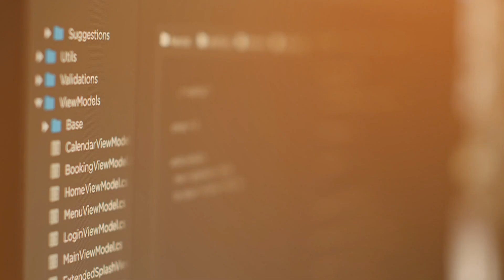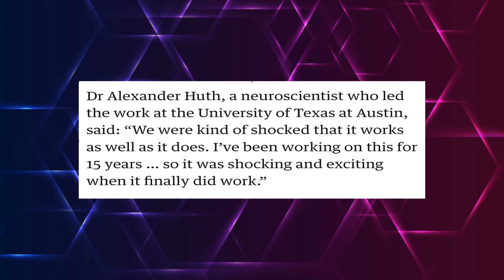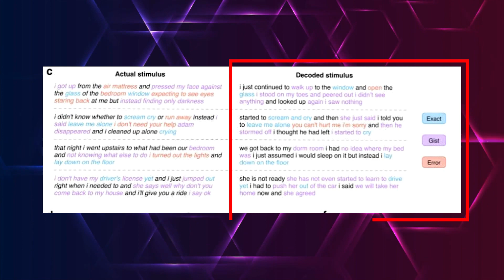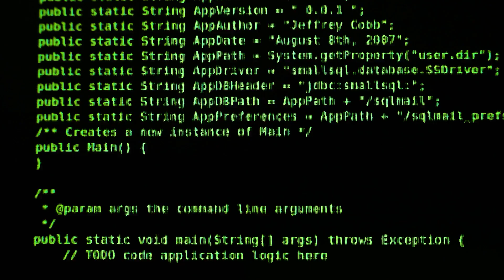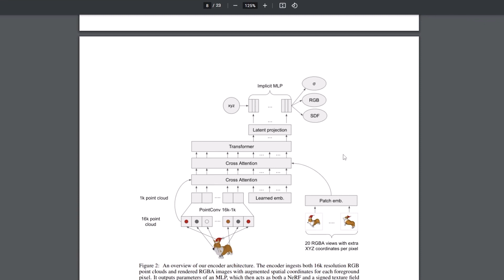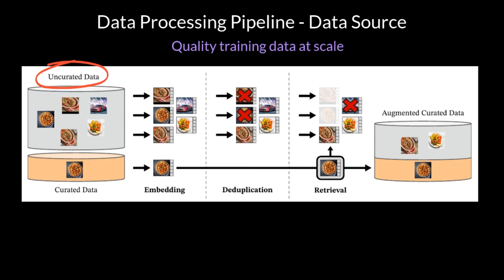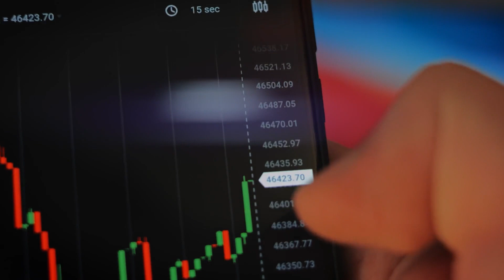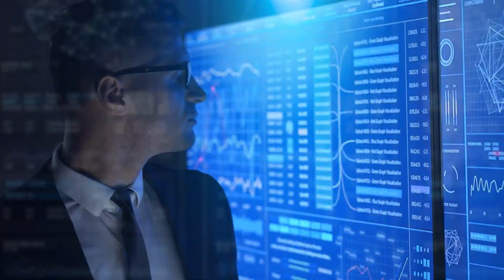AITELLIGENCE News #1: ChatGPT MAJOR Update!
Welcome to the AITelligence News: Episode 1! Join us as we explore the fascinating world of artificial intelligence and its incredible potential in this series !

In this video, we review ChatGPT updates, featuring groundbreaking advancements in conversational AI. Get ready to be amazed as we introduce Shap-E, an innovative technology that can generate 3D images. Don't miss out on this episode filled with mind-blowing developments!